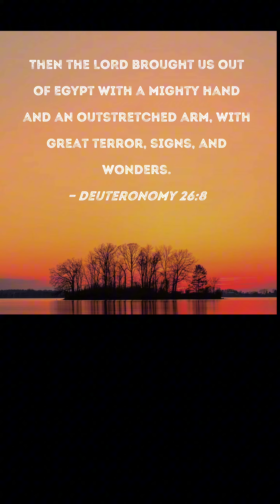Things To Come- GOD IS REMOVING THEM😡